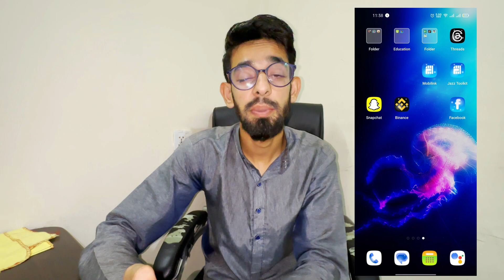How to Delete & Deactivate Snapchat Account Permanently | Snapchat Account Delete Kaise Kare 2024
In This Video, You Will Learn How to Delete and deactivate a Snapchat Account Permanently | Snapchat Account Delete Kaise Kare 2024